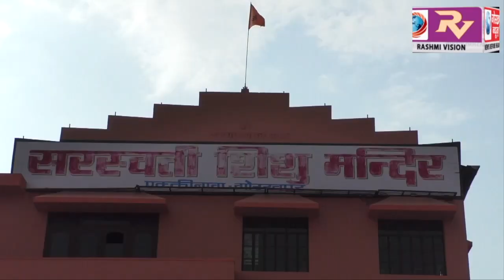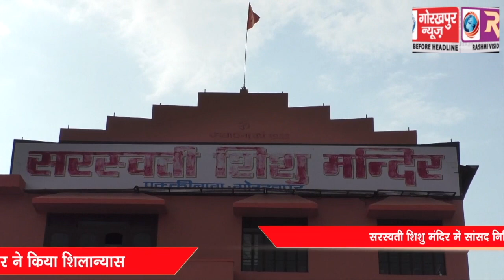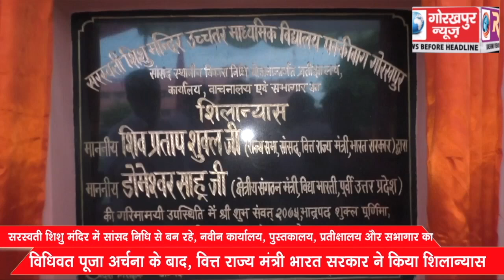सरस्वती शिशु मंदिर उच्चतर माध्यमिक विद्यालय में सांसद निधि से बन रहे, नवीन कार्यालय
सरस्वती शिशु मंदिर उच्चतर माध्यमिक विद्यालय में सांसद निधि से बन रहे, नवीन कार्यालय, पुस्तकालय, प्रतीक्षालय और सभागार का विधिवत पूजा अर्चना के बाद, वित्त राज्य मंत्री भारत सरकार ने किया शिलान्यास